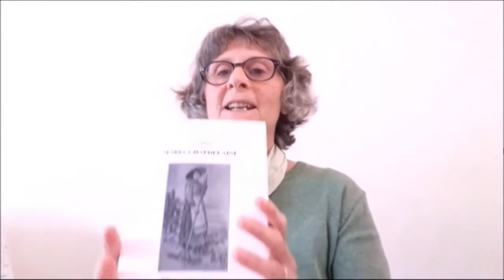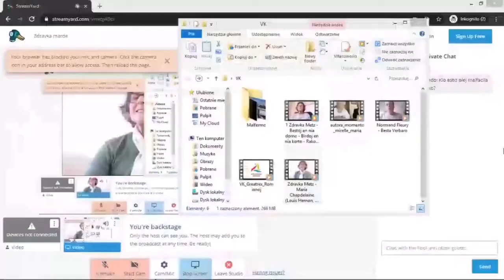VK 2020: Aŭtora Momento kun Zdravka Metz (Kanado): "Maria Chapdelaine" (Louis Hémon)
virtualakongreso VK 2020: Aŭtora Momento kun Zdravka Metz (Kanado): "Maria Chapdelaine" (Louis Hémon).
La Virtuala Kongreso de Esperanto okazis inter la 1-a kaj 8-a de augusto 2020, kadre de la Monda Festivalo de Esperanto (MondaFest' 2020), organizata de UEA kun teknika prizorgo de E@I. Subteni la laboron de UEA eblas per membrigo